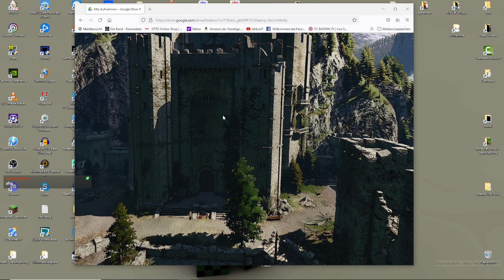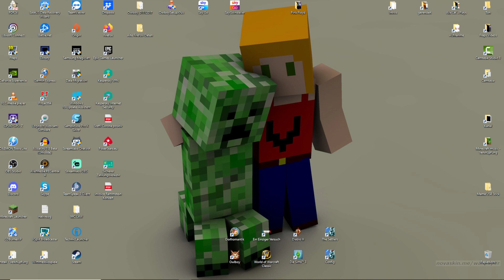Let's Play Minecraft #1525 - Da ist der kleine Turm fertig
Broadcasted live on Twitch -- Watch Broadcasted live on Twitch -- Watch live

Unsere Streamingzeiten:
Montag bis Donnerstag ab 20:00 Uhr
Samstag ab 20:30 Uhr
Freitag und Sonntag Ruhetag

TexturePack:
Zedercraft 1.16